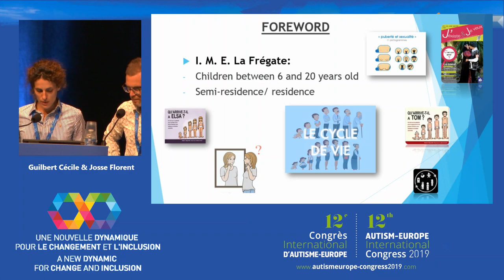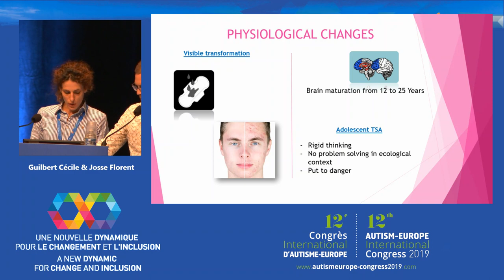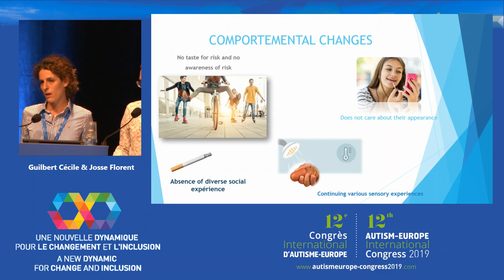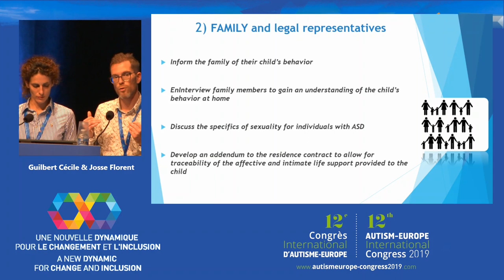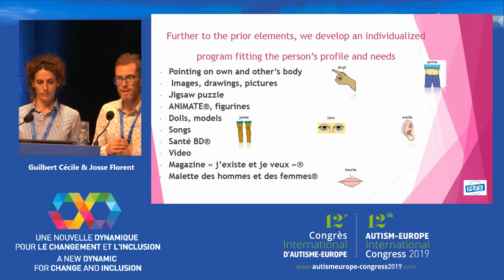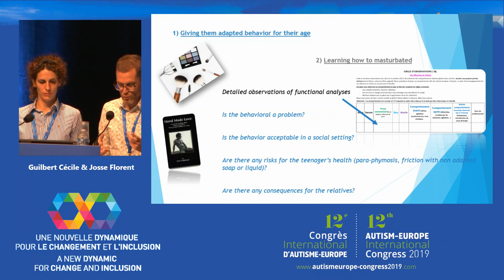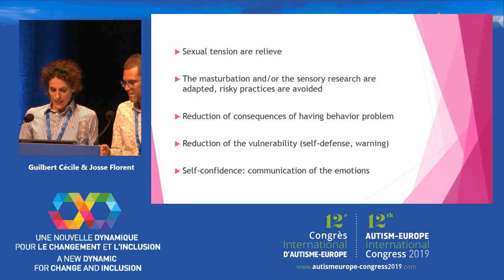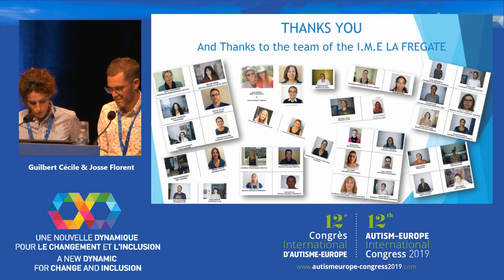C. Guilbert & F. Josse - Autism without verbal communication and sexuality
Presentation given by Cécile Guilbert and Florent Josse from the  AIDERA VAR, Toulon 83000 (France) at the Autism-Europe's 12th International Congress 2019: "A New Dynamic for Change and Inclusion", held the 13-15th September 2019 in Nice, France.

Introduction
Adolescence is the transition from childhood to adulthood. There
are physical, physiological, psychological and social changes.
They have a significant impact on severe non-verbal autistic teenagers who develop new behaviors related to emotional, intimate and sexual life. We developed the project to address their needs and rights to sexual health.The observable and unobservable manifestations are:- Unability to understand the changes - Misunderstanding of collective rules of life (ie:masturbation in public)- Difficulty
to have an adapted self-centered sexuality- Self-aggression, heteroagressivity, psychomotor agitations, impulsivity- Vulnerability linked to disability- Questioning of the entourage (family ...) with problematic behaviors.

Methods
Started four years ago, the action is carried by a psychologist and a nurse in pairs under the supervision of child psychiatrist and developed by a multidisciplinary team. It concerned 15 teens.The steps were :

 - Observe the new physical, biological, and social manifestations
- Involve families in the project with respect of the legal
and cultural framework and create a convention.
- Psychological and educational evaluation and a sensory integration test
- Develop appropriate individual tools (objects, photos, pictograms or videos).
- Accompany teenagers over a long period of time in the
context of individual, group, and ecological specialist consultations
to generalize learning.

Results
This approach is highly positive for adolescents, for teams and
entourage It introduces the dimension of emotional and intimate
life through individualized projects.We observe : - Improved understanding of the changes related to adolescence- More adapted social behaviors, better understanding of the intimate rules of life.
-Relief of sexual tensions, adapted masturbation and reduction or
elimination of risky practices (ie: self-harm)
- Significant decrease of problem behaviors
- Reduction of vulnerability and assertiveness- Ease for professionals and the entourage with this topic.

The process is established in parallel with the chronological evolution of the person and requires permanent readjustments.

Discussion
Regular and individualized information with familiesAn educational
booklet for autistic teenagersStandardization of the approach and
formalization of the learning of the emotional and intimate life for
adolescents with severe nonverbal autism.